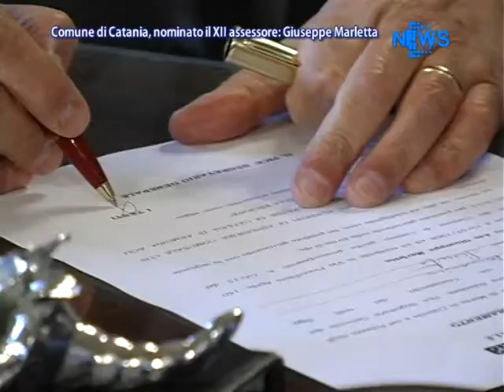Comune Di Catania, Nominato il XII Assessore: Giuseppe Marletta - News D1 Television TV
Servizio tg 10 Marzo 2012